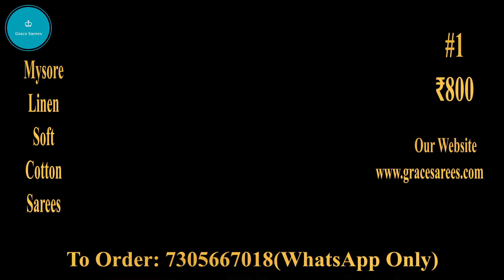Mysore Linen Soft Cotton Sarees | Saree Collection 2020 | Sarees with Price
In this video, we are presenting a collection of 7 Mysore Linen Soft Cotton Sarees. Please find the details of the collection below,

Price: ₹800

To order, please send a message through WhatsApp to 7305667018.

Payment can be made through Google Pay(GPay).